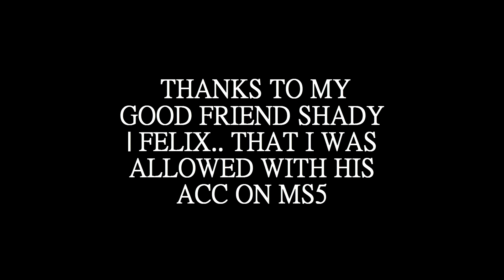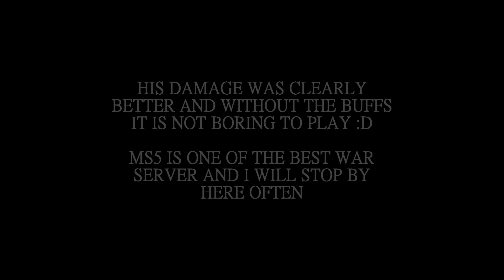SEAFIGHT MS5 | Day 1 on MS5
MS5 is a super war server where you have non stop fun